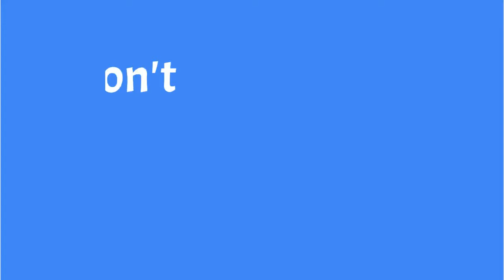Parashat Pekudei 2022. The Architect Who Redeemed The Jewish People.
This week we read Parshat Pekudei. We discuss how the Mishkan was an atonement for the sin of the Golden Calf. The question is how was Betzalel the architect, part of this atonement process and what message does the appointment of Betzalel teach us about modern rabbinic leadership?